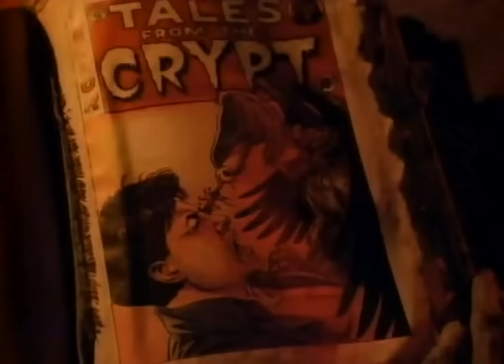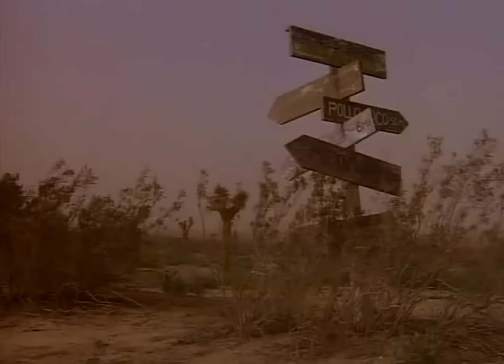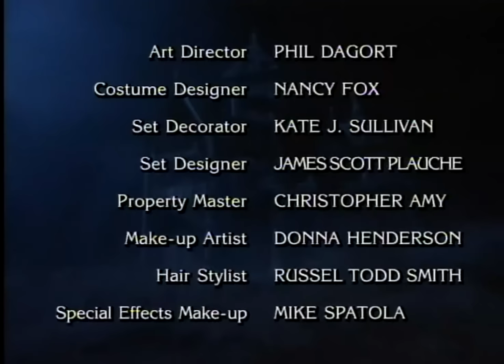Carrion Death - Tales From The Crypt TV Series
Earl Raymond Diggs (Kyle MacLachlan), a murderer that has recently escaped prison, is running for the Mexican border. He is pursued by a state trooper (George Del Hoyo) that ends up slapping the handcuffs on him. Diggs manages to kill the trooper, but the trooper manages to swallow the key before dying. With no other options to remove the cuffs, Diggs is forced to drag the trooper's corpse across the desert to freedom, all the while being stalked by a hungry vulture.